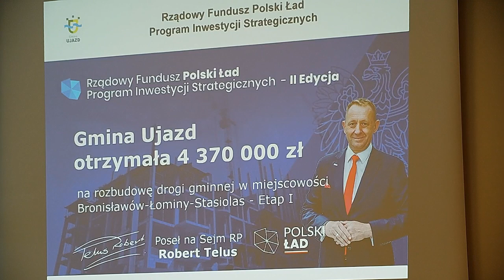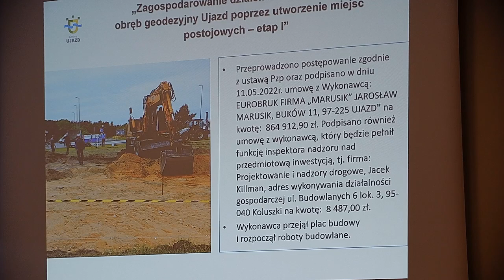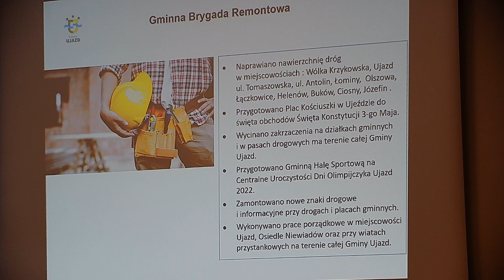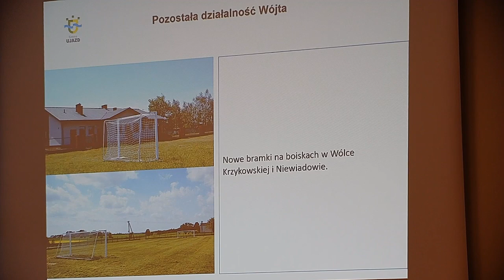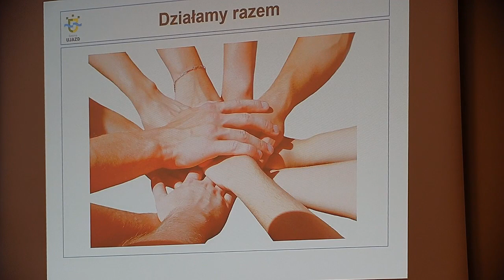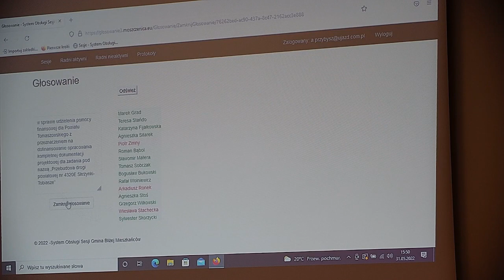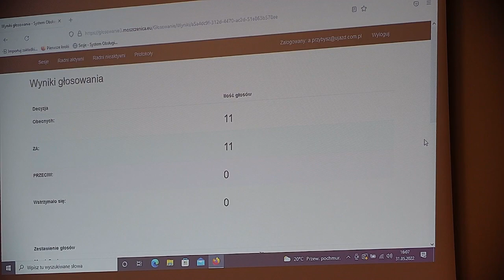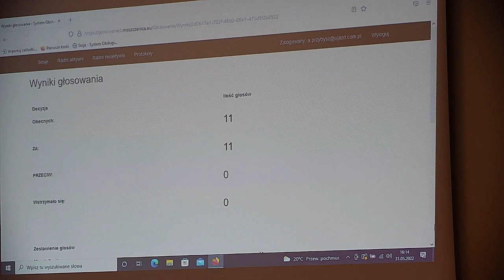Gmina Ujazd - LVI sesja Rady Gminy Ujazd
31 maja 2022 r.